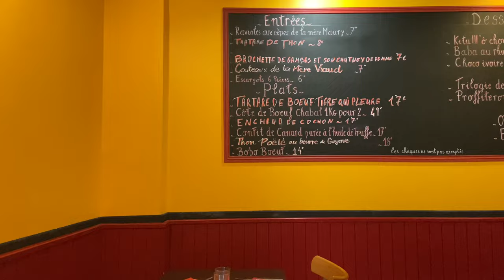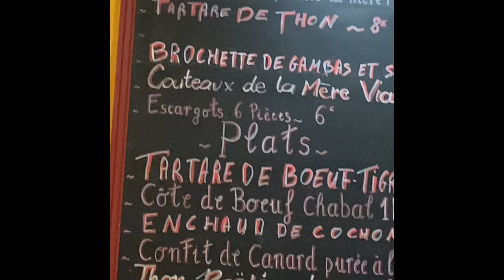Trying Escargot (Snail) 🐌 For The First Time In Paris, France | Eating Traditional French Cuisine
If you're looking for a unique and interesting way to spend your time in Paris, France, try trying escargot! This traditional French cuisine is definitely something you don't want to miss out on.

In this video, we'll show you how to cook escargot and how to enjoy the taste of escargot in Paris, France. Not only will this video teach you what escargot is, but it will also teach you how to enjoy traditional French cuisine. If you're looking for a unique way to spend your time in Paris, then this video is for you!

If you guys are ever in Paris, France we recommend this Restaurant. We had a great experience where we were able to Try Escargot 🐌 for the First Time In Paris, we also tried other traditional French Cuisine Dishes.

Adrian Going places

 Location: L'Escargot Bar, Rue de la Villette, Paris, France

 History

“In 1786, there was already the Grand Cabaret de l'Etoile at this street corner: that is to say that the Parisian tradition remains very much alive in this beautiful old-fashioned bistro, a real one, not an ersatz for hipsters in need of traditional landmarks. And, the snailBeing hermaphrodite in essence, it is both a bar and a restaurant, with classic dishes (rib of beef, duck breast) and very fresh because Fred, the boss, supplies himself at Rungis. A graduate cook-butcher-pastry chef, he is the one who officiates in the kitchen, but also at the bar. If there was a “bistro owner” diploma, Fred would win it hands down. A kid from the neighborhood, he knows everyone and preserves his rebellious side with Audiard-style humor and a good mood as generous as the menu of 165 cocktails, fifteen whiskeys, sixty rums, not to mention the wines. And the public is not mistaken, who invades the harbor until closing, as well as the "rejected" of the neighboring Rosa Bonheur, who find here a nocturnal refuge with a popular atmosphere. Moreover, it is well known, what is best in the snail is the sauce” Adrian Going Places Disclaimer This video was not support by Escargot Bar